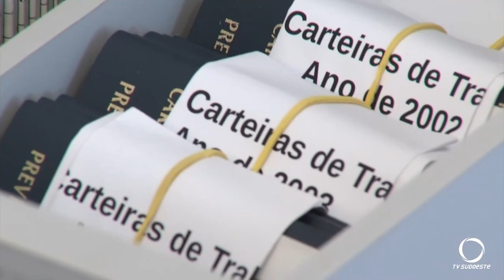Mais de 200 carteiras de trabalho estão a espera da retirada na agencia do trabalhador - Pato Branco